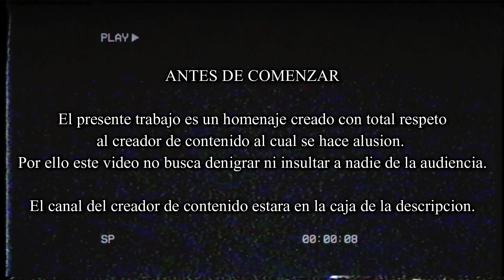El Origen de Rojo | Creepypasta | Homenaje a @BASEDLOQUENDO [Daniel Cross]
𝙶𝚛𝚊𝚌𝚒𝚊𝚜:)

"¿Nadie se ha puesto a pensar por que hay un demonio rojo dentro de una caricatura para niños? Aunque en la Vaca y el Pollito parece ser normal, el origen de Rojo puede ser algo que va mas allá de un simple personaje. Puede ser el reflejo de un trauma que no puede olvidarse."

𝙴𝚜𝚝𝚊 𝚑𝚒𝚜𝚝𝚘𝚛𝚒𝚊 𝚊 𝚜𝚒𝚍𝚘 𝚊𝚍𝚊𝚙𝚝𝚊𝚍𝚊 𝚊 𝚞𝚗 𝚏𝚘𝚛𝚖𝚊𝚝𝚘 𝚊𝚌𝚝𝚞𝚊𝚕𝚒𝚣𝚊𝚍𝚘. 𝙴𝚕 𝚝𝚎𝚡𝚝𝚘 𝚎𝚜 𝚎𝚜𝚝𝚛𝚒𝚌𝚝𝚊𝚖𝚎𝚗𝚝𝚎 𝚎𝚕 𝚖𝚒𝚜𝚖𝚘, 𝚊𝚐𝚛𝚎𝚐𝚊𝚗𝚍𝚘 𝚙𝚎𝚚𝚞𝚎ñ𝚘𝚜 𝚎𝚕𝚎𝚖𝚎𝚗𝚝𝚘𝚜 𝚢/𝚘 𝚍𝚎𝚝𝚊𝚕𝚕𝚎𝚜 𝚙𝚊𝚛𝚊 𝚞𝚗 𝚖𝚎𝚓𝚘𝚛 𝚎𝚗𝚝𝚎𝚗𝚍𝚒𝚖𝚒𝚎𝚗𝚝𝚘 𝚢 𝚍𝚒𝚜𝚏𝚛𝚞𝚝𝚎 𝚍𝚎 𝚕𝚊 𝚗𝚊𝚛𝚛𝚊𝚌𝚒ó𝚗.